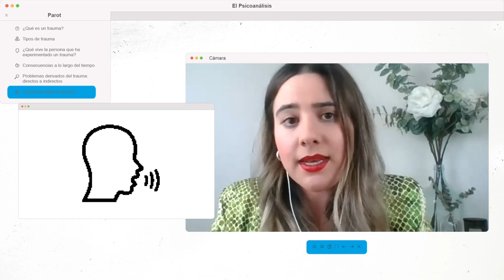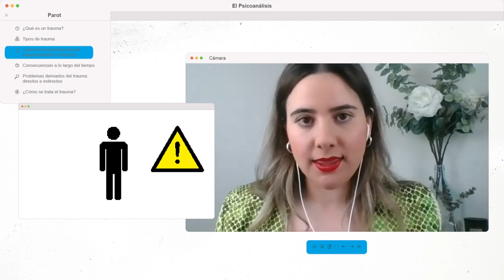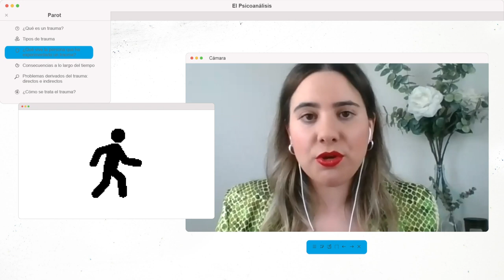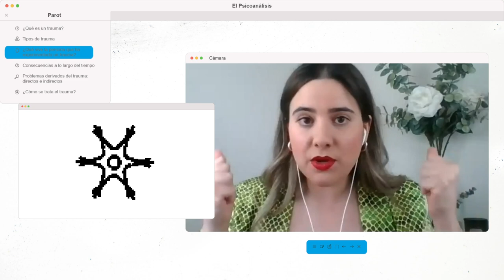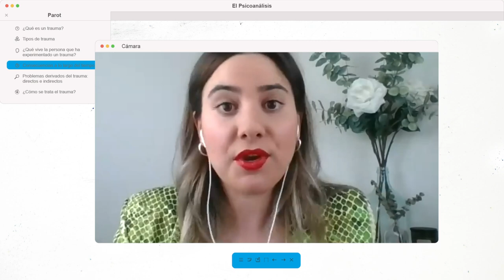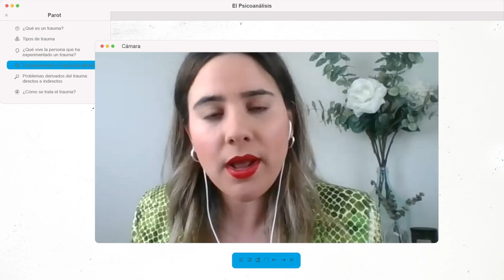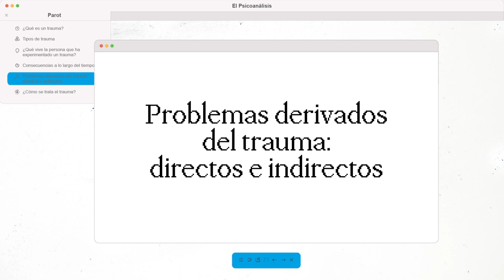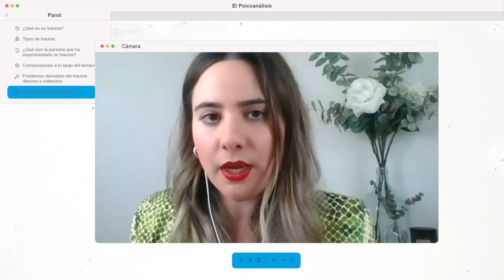La psicología detrás de PAROT | El Psicoanálisis | Prime Video España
Hoy nos vuelve a visitar Maria Esclapez, psicóloga y divulgadora que cuenta con más de 195.000 seguidores en Instagram. Basándose en la trama principal de “Parot”, Maria nos cuenta cómo los traumas pueden llegar a ser uno de los cánceres de la sociedad moderna.

Tu suscripción Amazon Prime te da acceso a Prime Video y te permite acceder a series y películas, incluyendo Amazon Originals como One Night in Miami o Borat: Subsequent Moviefilm.